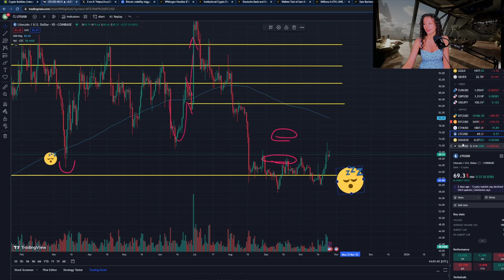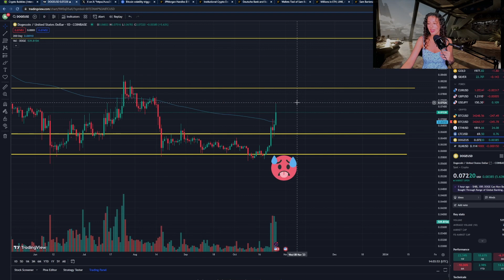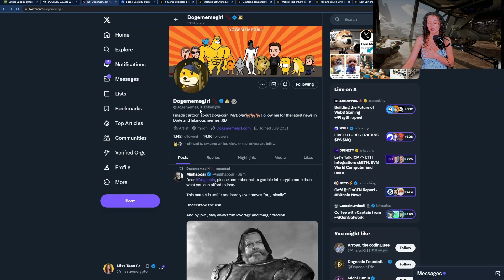Is Dogecoin more than a memecoin? The honest truth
Today Randi Hipper is talking about Dogecoin. It has been pumping and outperforming many alts. Randi breaks down the price action with some TA, a hint as to future Doge X payments and well as Elon's current and future uses for Dogecoin.

Dogecoin address➡️ DEJx5jtJDj7JHBmtyHMWo5DEZVV2yGiyMk

Timestamps:
00:00 Dogecoin TA
02:20 Hint on future Dogecoin payments on X?
02:55 Elon Musk current uses of Dogecoin
03:26 The technical benefits of Dogecoin

bitcoin crypto miss teen crypto cryptocurrency crypto ltc xrp ripple self custody crypto education payments news tesla elon musk boring company

All analysis and discussions are the opinion of Randi, Miss Teen Crypto. The content of my media are intended for general information purposes only. Nothing that I write or discuss should be construed, or relied upon, as investment, financial, legal, regulatory, accounting, tax or similar advice. Nothing should be interpreted as a solicitation to invest in any cryptocurrency, and nothing herein should be construed as a recommendation to engage in any investment strategy or transaction. Please be advised that is in your own best interests to consult with investment, legal, tax or similar professionals regarding any specific situations and any prospective transaction decisions.